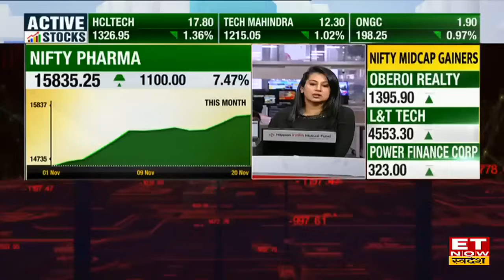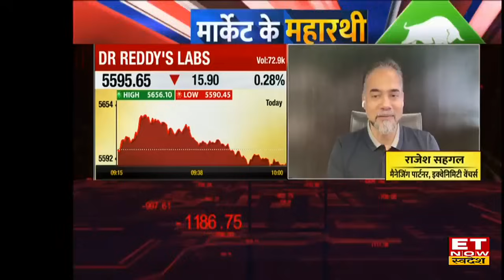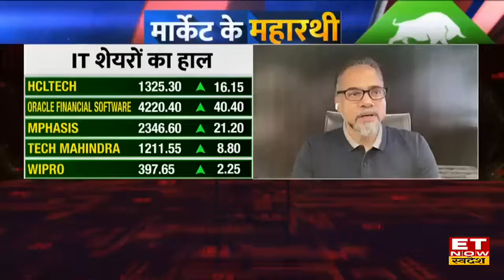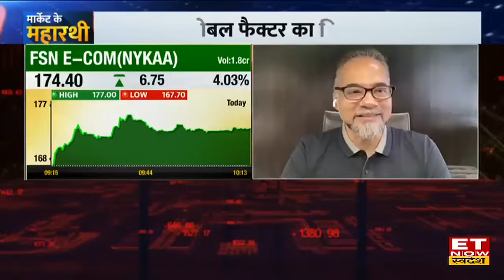Rajesh Sehgal ने Election से पहले निवेशकों को दी खास सलाह, IT Sector के लिए खतरा बन सकता है AI ?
Equanimity Investments's Rajesh Sehgal in an Exclusive Interview with ET Now Swadesh, Rajesh Sehgal Market Outlook 2023,  Rajesh Sehgal Latest interview, ET Now Swadesh
Equanimity Ventures के Rajesh Sehgal ने ET Now Swadesh के साथ मौजूदा Market Trend को लेकर खास बातचीत की। उनका कहना है कि Health Sector  वैल्यूएशन काफी अच्छा है और Pharma में भी manufacturing के वैल्यूएशन ज़्यादा बेहतर। आगे उन्होंने बताया कि AI का काफी प्रभाव IT Sector पर रहेगा। आगे उनका कहना है कि बाजार में Consolidation का नजरिया कायम है। जानिए मौजूदा बाजार पर राय,  देखें पूरी बातचीत
किन Factors पर बुलिश हैं राजेश सहगल ?
Oil & Gas Capex से जुड़े सेक्टर्स पर क्या है नजरिया?
बाजार पर ग्लोबल चिंताओं का कितना असर?
अब किन सेक्टर्स से आ सकता है पॉजिटिव और निगेटिव सरप्राइज?